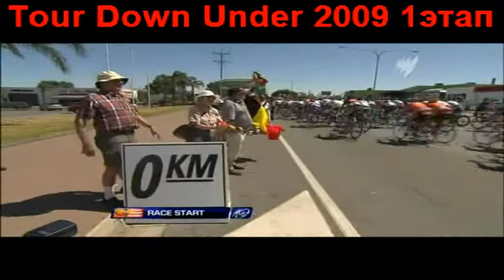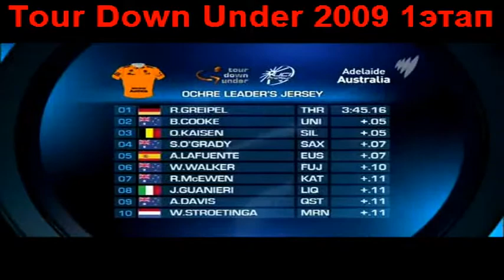Тур даун Андер 2009 1 этап